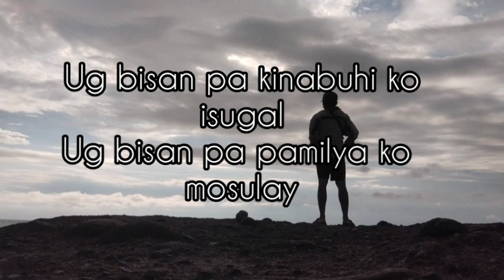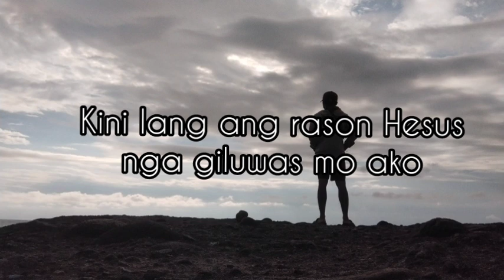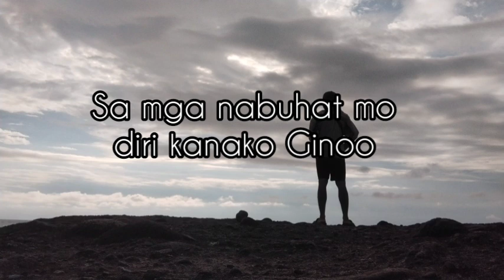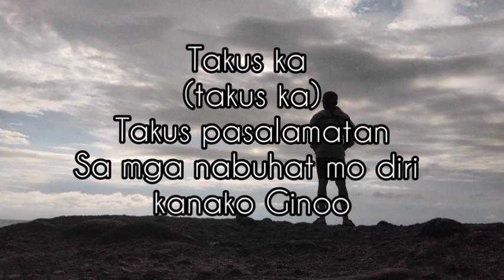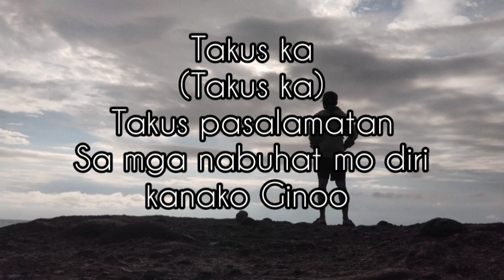Takus ka by Marino Engcabo Ft. Aijen Libres ( Lyrics Video) Key of C to D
With the participation of
Faith Audio Records

Vocal: Marino Meñoria Engcabo
Female Vocalist: Aijen Libres

Records by Faith Audio Records
Temple Of Praise CBR

SONG BY MARINO ENGCABO
All Honor and Glory para sa atong Ginoo. Takus siyang pasalamatan sa tanan.Amen!